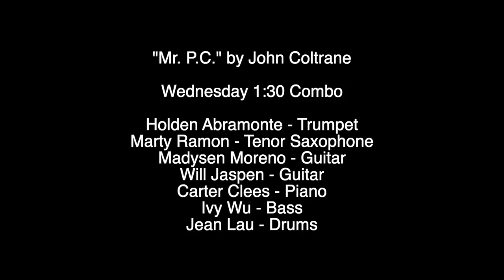SCU Jazz 1:30 Combo - Fall 2022 - Mr PC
"Mr. PC" by John Coltrane
SCU 1:30 Combo
Holden Abramonte - Trumpet
Marti Ramon - Saxophone
Madysen Moreno - Guitar
Will Jaspen - Guitar
Carter Clees - Piano
Ivy Wu - Bass
Jean Lau - Drums